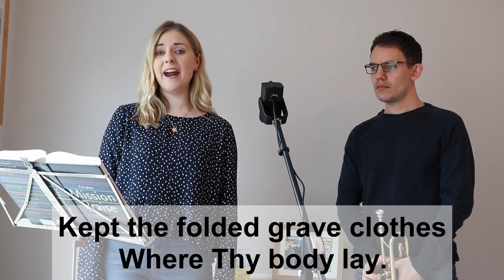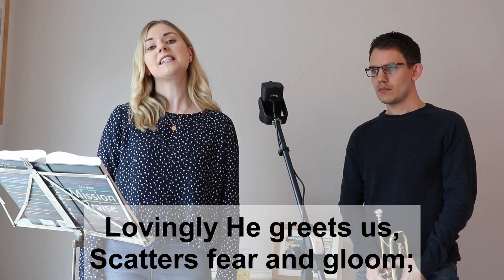Thine Be The Glory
Edmond Louis Budry, George Frideric Handel, Richard Birch Hoyle
Public Doman